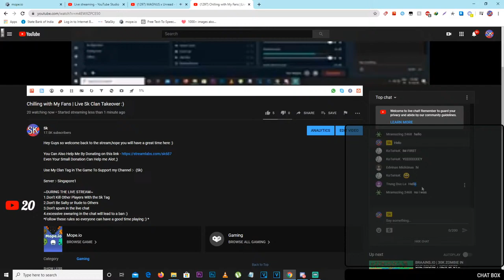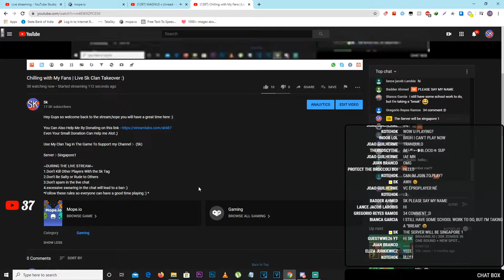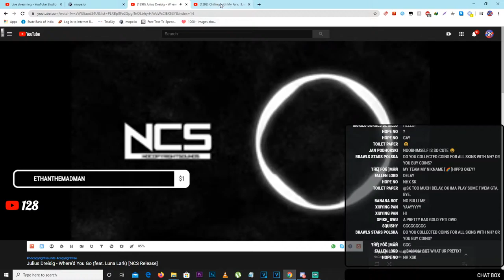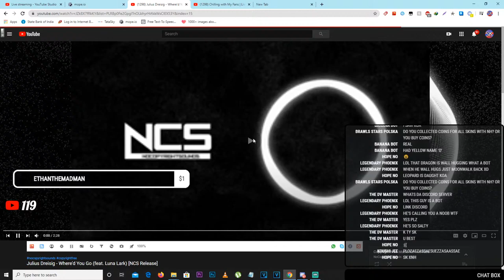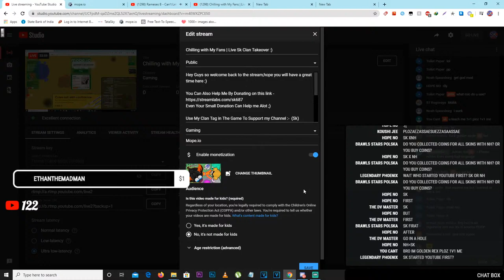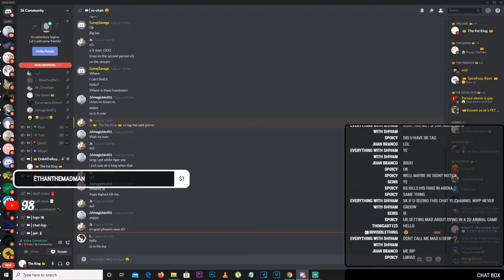Chilling with My Fans | Live Sk Clan Takeover :)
Hey Guys so welcome back to the stream,hope you will have a great time here :)

Server :- Singapore1

~DURING THE LIVE STREAM~
1.Don't Kill Other Players With the Sk Tag
2.Don't Be Salty or Rude to Others
3.Don't spam in the live chat
4.excessive swearing in the chat will lead to a ban :)
*Follow these rules so everyone can have a good time playing :) *